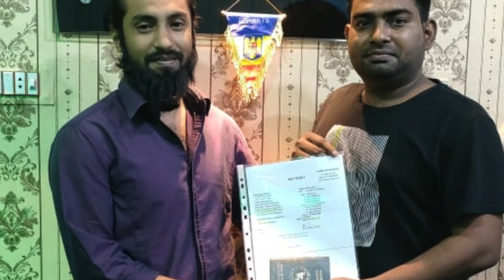More 07 Bangladeshi candidates reached Romania | Work permit visa | Bangladesh to Romania